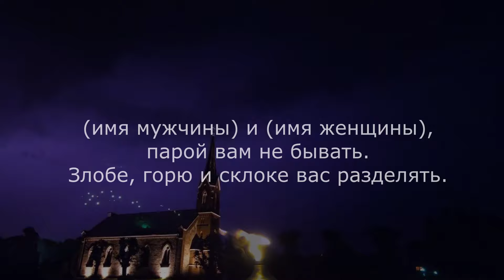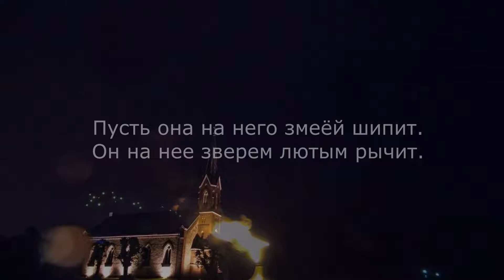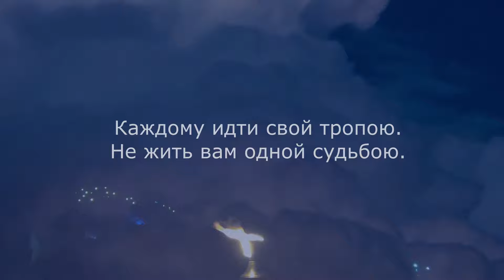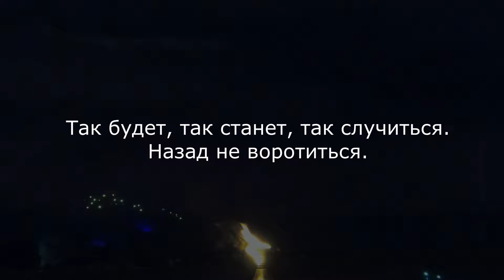Мощная рассорка - расплюются навсегда , Магия 🔮 просто посмотри 👁 секреты счастья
никто не будет мешать твоей любви, устрани того, кто мешает, просто смотри, против соперницы, рассорить любовников, рассорка и отворот

СПАСИБО за работу" мне
 яндекс кошелёк
 и карта сбер
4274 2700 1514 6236 Екатерина Сергеевна С.
альфа банк, мир 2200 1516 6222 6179

☆БЕСПЛАТНЫЕ РАДОСТИ☆
 гадания бесплатно:
 Твой Совет дня бесплатно!

ЗАГОВОР:
Выйду я из дома по следу змеиному
Пойду в чащу тропою звериною
В чаще тёмной в овраге глухом
Сидит горе для ИМЯ и ИМЯ под замком.
Пришла я ему дверь открывать
Замок на темнице отпирать
Лети, горе злое,
В дом, где живут эти двое
ИМЯ и ИМЯ, парой вам не бывать
Злобе, склокам вас разделять
Каждому идти своей тропою
Не жить вам одной судьбою
пусть она на него змеей шипит
Он на нее лютым зверем рычит
Не быть любви меж вами
Станете лютыми врагами.
Так будет
Так станет
Так случится
Назад не воротится.